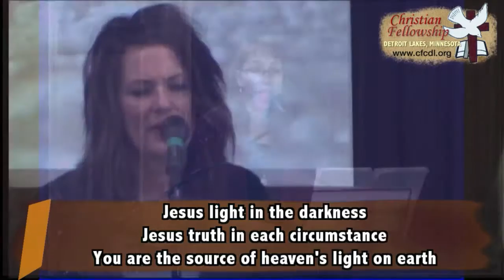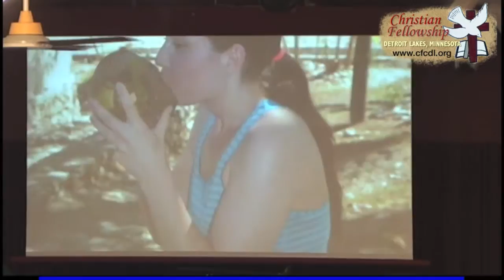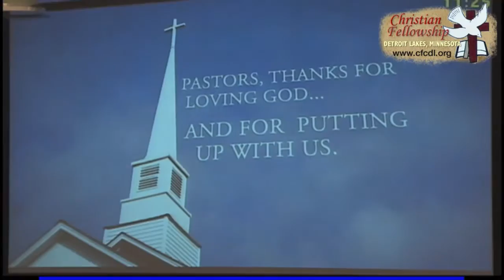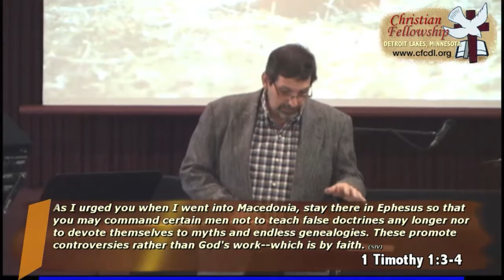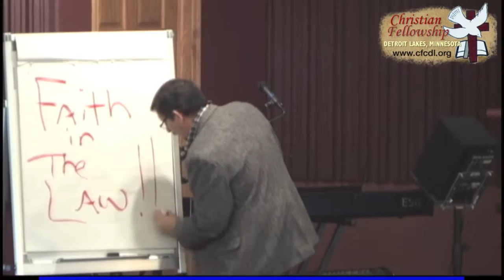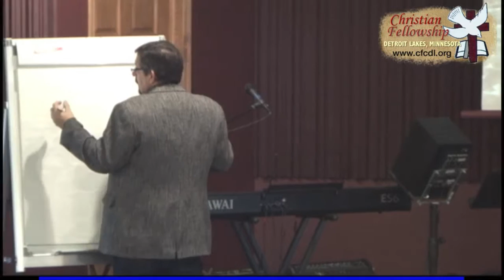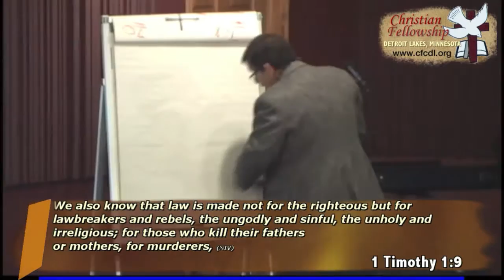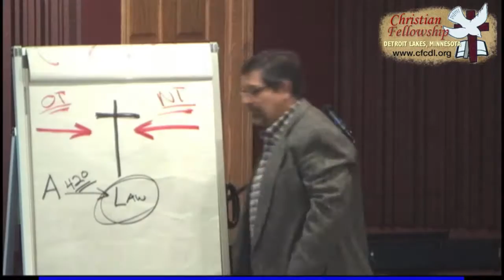Christian Felllowship Worship 10-25-2015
Music by the CF Worship Band: Annette Rice (keyboard/vocal), Tracy Erb (vocal), Zoe Rice (vocal), Tori Tanata (vocal), Nicole Walther (drums/vocal), and Lonnie Perrine (bass); and Message: "Timothy, pt. 1" by Pastor Tim Rice